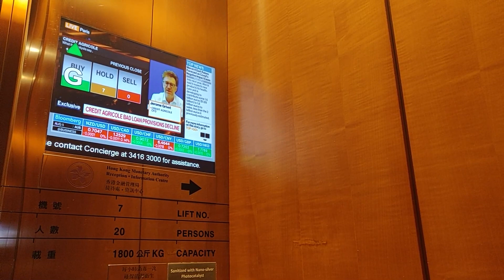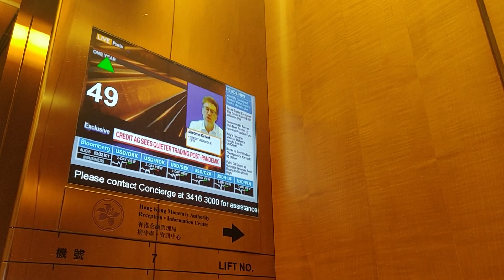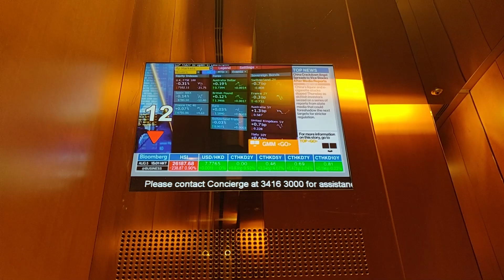[不是愚人節] 中環國際金融中心二期OTIS升降機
地點: 香港香港島中環金融街8號國際金融中心二期

牌子 Brand: OTIS 奧的斯
型號 Model: SKYWAY (Elevonic 413) w/ BR27B (Call Buttons), BR27B(K) (Car Buttons), Futac EleVisor 800 (Indicator)
投入服務年份 Year of Commission: 2003
載重 Load: 1800 公斤 kg
乘人 Capacity: 20 人 Person
途經樓層 Serve Floors: G/1, 55/56

這是香港作為世界級金融中心的著名地標之一，為一座位於中環的甲級商廈，也是全港第2高建築物(僅次於西九龍環球貿易廣場)。大廈設有多部升降機前往不同的樓層，當中有8部(包括本機)是雙層升降機，下層可來往地下大堂和55樓空中大堂兼金管局資訊中心，上層則可來往1樓大堂和56樓空中大堂，屬奧的斯SKYWAY型號。每個升降機大堂均設閘機，不過如想乘搭，訪客可在地下大堂的服務員櫃檯登記前往金管局資訊中心，因為金管局資訊中心是對外開放的。

按鈕屬原裝BR27B (機外)和BR27B(K) (機內)款式，而樓層顯示器採用了Futac EleVisor 800款式，當中新聞片段被充當為屏幕的背景；樓層廣播和抵站鐘聲則改用Tonic款式，不過廣播的格式比較特別，在升降機到達55樓時會提示乘客在此層轉乘其他升降機往77-88樓。

基於55樓的保安比地下嚴密，下行片段需由機內落手。

OTIS Lift @ Two International Finance Centre, 8 Finance Street, Central, Hong Kong Island, Hong Kong